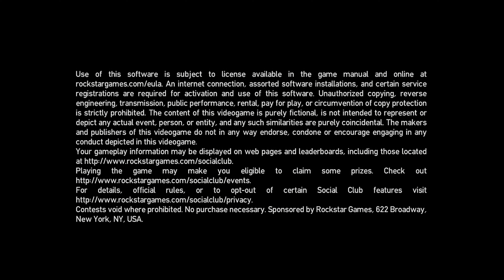Grand Theft Auto IV - ( GTA 4 )- Mission 55 - A Long Way to Fall - ( Walkthrough )